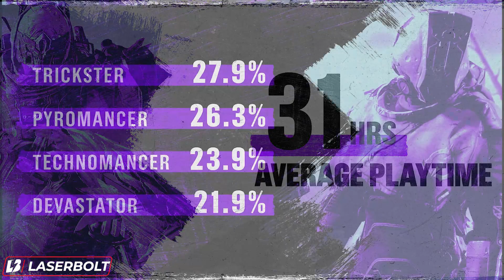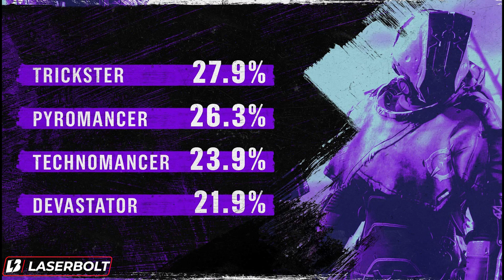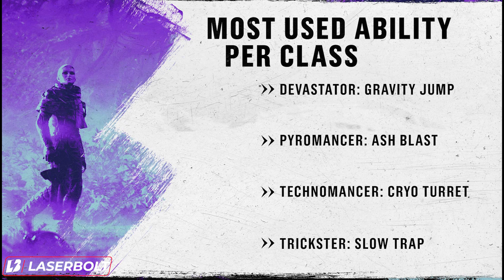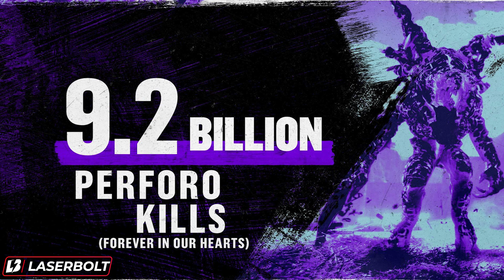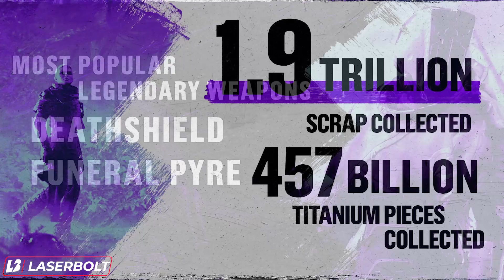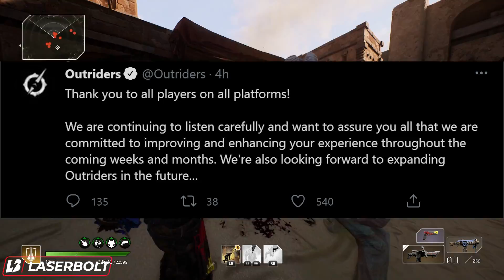Outriders DLC INBOUND CONFIRM – Outriders New Content Coming – Expansion New Updates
Here is the outriders dlc inbound confirmed by developers and what the new content will bring when is arrives. This adds expansion to the current game and we are looking forward to this massive news from people can fly. The outriders dlc is coming and I will provide you with the outriders dlc info,outriders dlc release date,outriders dlc details and all that you need to know about the new outriders dlc.